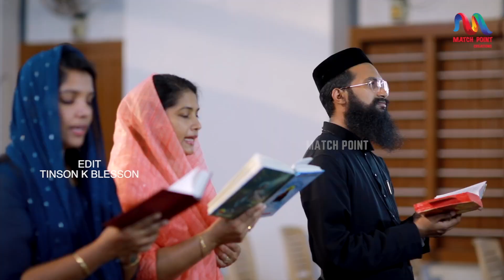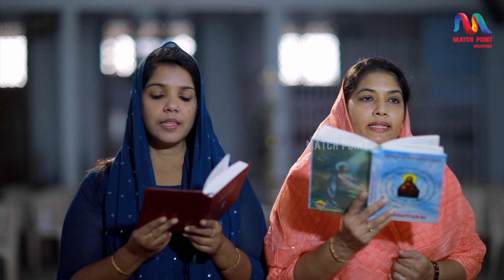Jacobite Church Shayana Namaskaram | ശയന നമസ്കാരം| Fr. Severios | Great lent | Match Point Faith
Presenting "Karthave Kripa Chaiyename“ "കർത്താവേ കൃപ ചെയ്യണമേ”(Memra of Mor Aprem)
സുറിയാനി ക്രിസ്ത്യാനികളുടെ വലിയ നോമ്പിൽ ഉപയോഗിക്കുന്ന മോർ അപ്രേമിന്റെ മെമ്രാ.
ശയനപ്രാർത്ഥന.
സൂത്താറാ നമസ്കാര ഗീതം

▪︎Vocal: Fr. Severios Thomas
▪︎Chorus: Anu, Sheela
▪︎Programming, Mix & Master: Jemil Mathew
▪︎Audio & Video: Paattupetty, Chengannur
▪︎Camera: Joseph Mezhuveli
▪︎Edit: Abin Paattupetty

* ANTI-PIRACY WARNING *
This content is Copyrighted to Match Point Creations. Any unauthorized uploads, reproduction, distribution of this content in full or part is strictly prohibited. Legal action will be taken against the owner of pages for infringement of copyright.